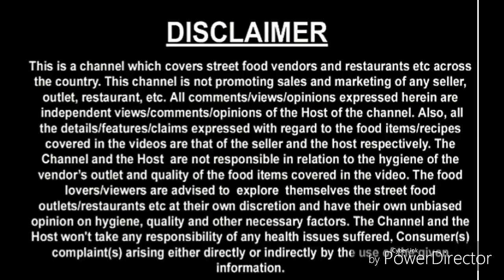Smoky Ice cream in Hyderabad City/August 2018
Flechazo Madhapur  restaurant This is in Hyderabad.
Restaurant Name -Flechazo Madhapur
Address-Techno Enclave Madhapur
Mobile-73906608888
Veg Thali - 535 + Tax